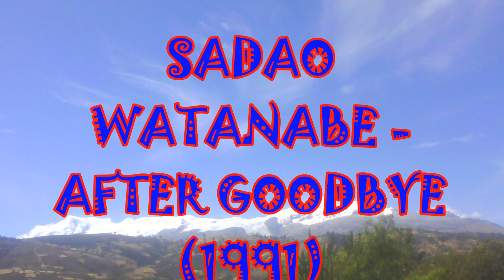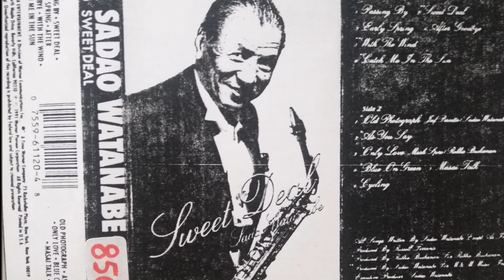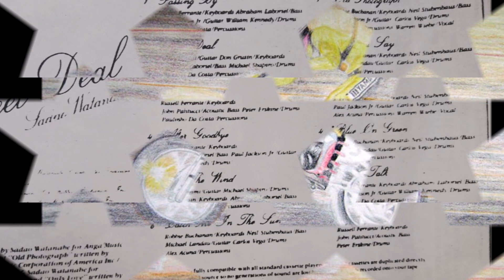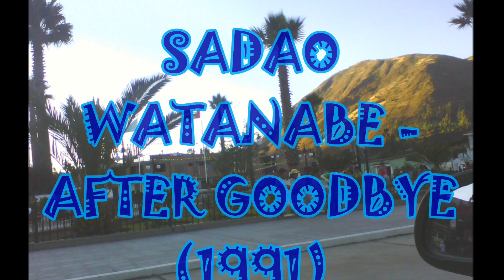SADAO WATANABE == AFTER GOODBYE (1991)